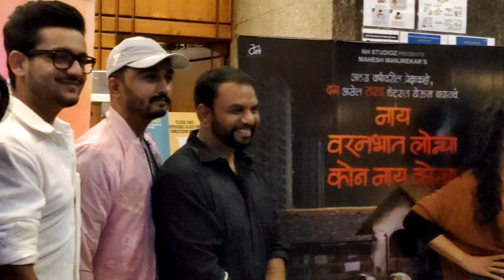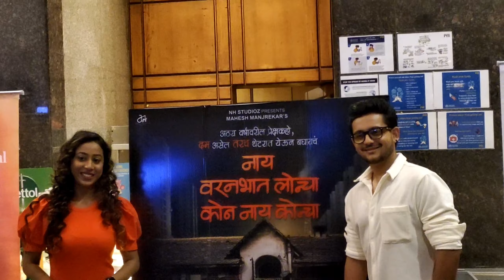nay varan bhat lonch kon nay konch | movie premier | marathi movie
Aapko Kounsa Part Accha Laga Vo Jarur Batana Comment Section Mein.MERE PYARE SUPPORTERS ❤️ PYAR DIKHAO IS VIDEO KO :)STAY TUNED FOR NEXT VLOG, NEW VLOGS ARE COMING SOON TILL THEN DONT FORGET TO LIKE THIS VIDEO ❤️& DO TURN ON BELL NOTIFICATION 🔔

If you Like Today's Vlog Then Please hit that "Like" button,It's My Youtube Vlog I Hope You will Shower The Same Love & Respect As You Are Giving Me on InstagramIf anyone has any Queries then "Comment" down below,Drop Your Valuable Feedback In Comment Section (It's All Your's)Your 1 share can make a big change for me, so please do "Share"